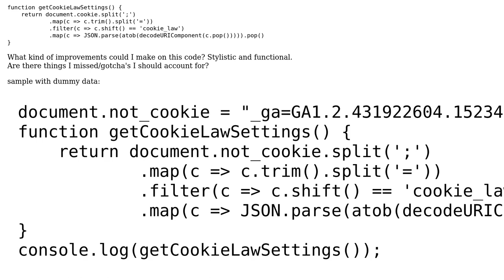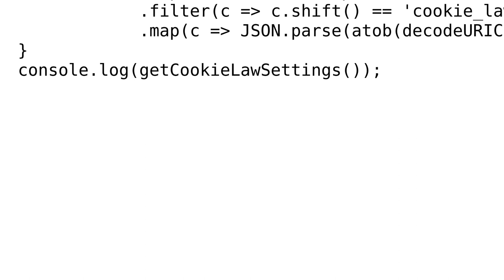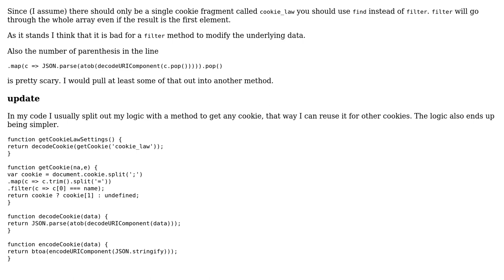Code Review: Simple setting retriever from cookies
With thanks & praise to God, and with thanks to the many people who have made this project possible! | Content (except music & images) licensed under CC BY-SA | Music | Images & others | With thanks to user Tschallacka user Marc Rohloff and the Stack Exchange Network Trademarks are property of their respective owners. You are responsible for your own actions.